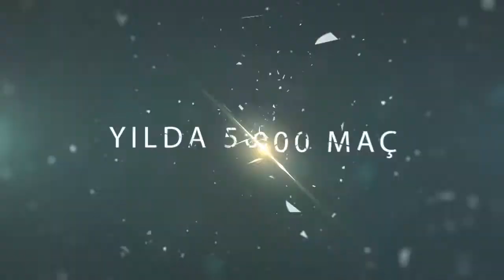Çeçen Aslanları-Nevresim Takımı/ Maç Özeti / Ankara / Lig Maratonu 2017 Kapanış Sezonu